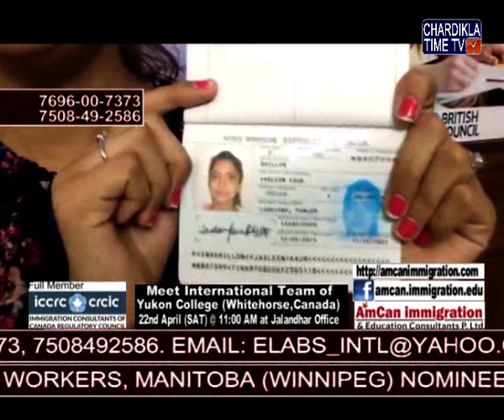Des Pardes With AM-CAN Immigration 18 APRIL 2017